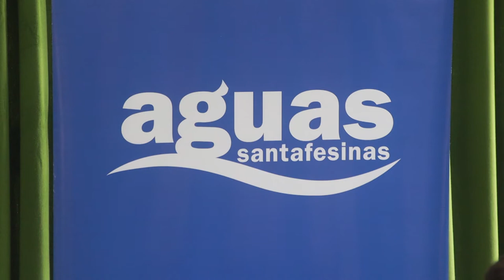LA PROVINCIA LICITÓ EL TENDIDO DE REDES DE DISTRIBUCIÓN DE AGUA POTABLE PARA DOS BARRIOS DE RAFAELA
La obra beneficiará a 5.000 vecinos y vecinas. Cuenta con un presupuesto oficial de $ 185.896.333 y un plazo de ejecución de seis meses.